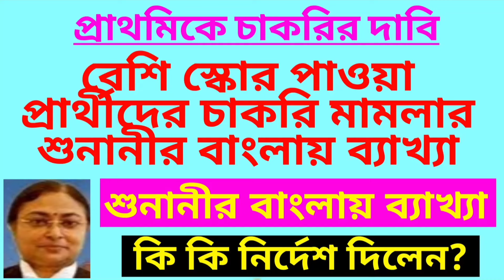বেশি স্কোর পাওয়াদের মামলার শুনানীর বাংলায় ব্যাখ্যা | Primary recruitment cut off case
বেশি স্কোর পাওয়াদের মামলার শুনানীর বাংলায় ব্যাখ্যা
Primary recruitment cut off case
Cut off case
Cut off মামলার Live আপডেট
Primary recruitment cut off case update
Cut off case update
tet নিয়োগ
#2016 সালের নিয়োগে চাকরি
Primary recruitment
Primary 3rd counselling
TET recruitment 2014
Appointment লেটার প্রদানের লিস্ট প্রকাশ
SSC Teacher Appointment issue
WB ssc recruitment notice
Appointment issue
SSC recruitment
Recruitment scam
Final judgement
final judgement
final judgement
WBSSC teacher recruitment
teacher recruitment caseschool service commission
recruitment scam
SSC Scam
TET scam
recruitment scam
TET scam
recruitment scam
TET recruitment
knowledge 360